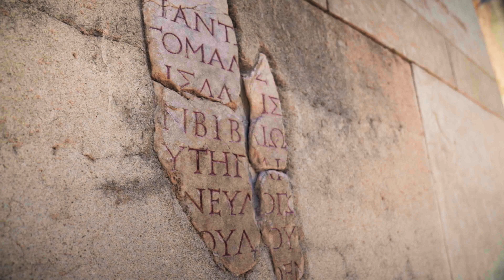TRAILER: Turkey Series | In Good Faith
The In Good Faith team traveled to Turkey for our next series. Dropping Sept. 3, wherever you get your podcasts, join us for an exploration of religion, culture, faith, and history in an ancient land and a modern nation.